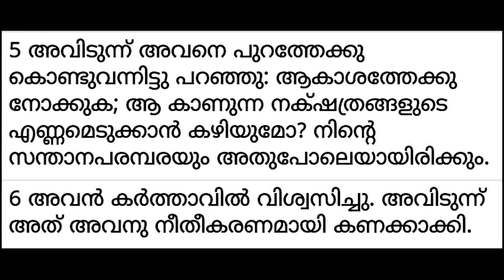✝ VACHANA VAYAL 64 * Genesis 15:5-6 * 🎤 Fr. Adarsh Kumblathu അനുദിന തിരുവചന ധ്യാനം